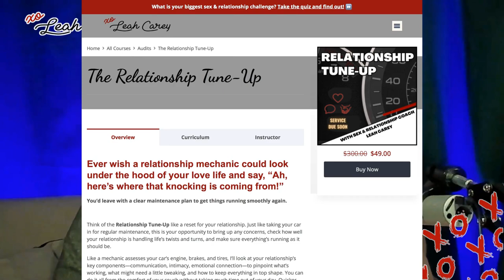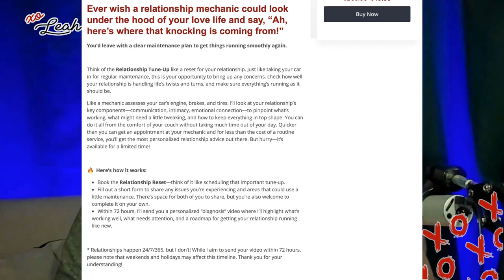How much touch is too much? - Relationship expert reacts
Leah responds to a "Dear Abby" letter where a fiancé feels uncomfortable with his partner’s touchy interactions with her male friends.

The key to resolving this conflict is building a shared understanding through thoughtful communication.

🆓 Want to find out who your schmex and relationship pop culture avatar is?

*THE FULL LETTER:*

DEAR ABBY: My fiancee has a number of male friends she has known for years. One of them stops off at her work, brings food and gifts, and may go out with her after hours. Another called her one evening and invited her out for drinks to celebrate his promotion.

At a recent party, another one had his hands on her back or shoulders whenever he spoke to her (she was wearing a silk blouse). Prior to that, she had left with him to go to the ATM holding his hand. At another party, I practically had to wrestle another "friend" away from her so I could sit next to her at dinner and later stand next to her for the group picture.

When I tell her I'm upset about this, especially that she is allowing it to go on, she tells me they have been friends for years and there is nothing schmexual going on. (In fact, she says I'm the ONLY man she knows who thinks that way.) She says, "We're all just touchy-feely."

Observing these goings-on, I don't see any of her other male or female friends touching anyone else like this.

I would never touch another woman who was in a committed relationship. She insists it's just me, and that if I say anything, she will be upset.

So, here I sit, stewing, while her supposedly non-schmexual friends paw at her and vie for her attention. Advice? - SEETHING IN NEW YORK

DEAR SEETHING: Yes. Your fiancee has made it plain that she doesn't plan to change. This is why you should stop seething and end the engagement. Unless you enjoy pain and anxiety, this isn't the girl for you.

00:00 - Intro
00:32 - The letter
03:11 - Cultures of touch
10:28 Finding common ground